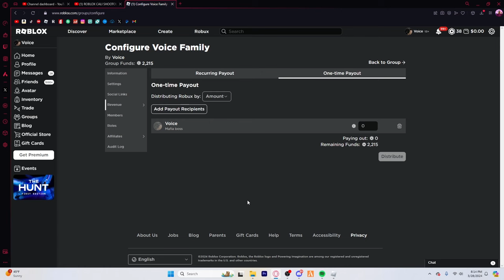I GOT THE BEST CAR IN THIS CALI SHOOTOUT ROBLOX HOOD GAME